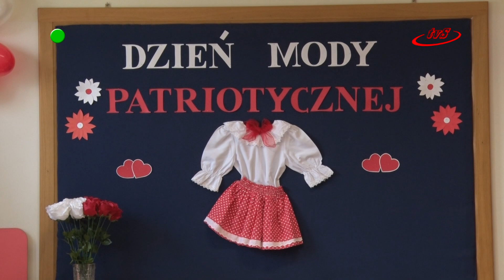Moda na patriotyzm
Maluchy z Publicznego Przedszkola nr 1 w Sędziszowie Małopolskim uczciły 100 rocznicę odzyskania przez Polskę Niepodległości na wybiegu. Pokaz mody patriotycznej z udziałem przedszkolaków odbył się 19 października. Zorganizowano go w ramach projektu „Piękna nasza Polska cała.”